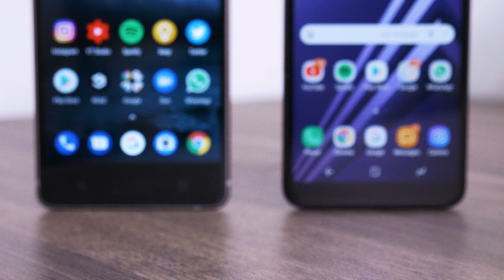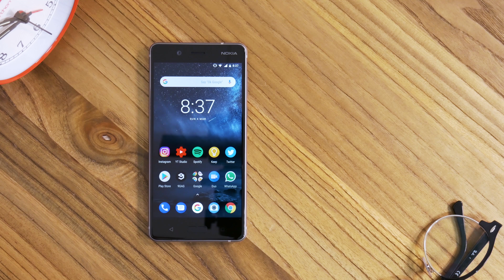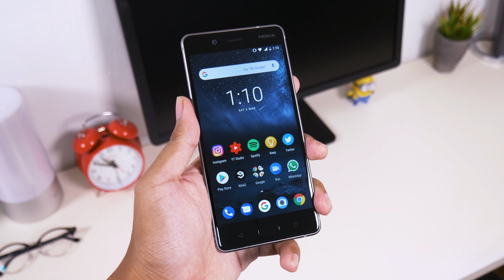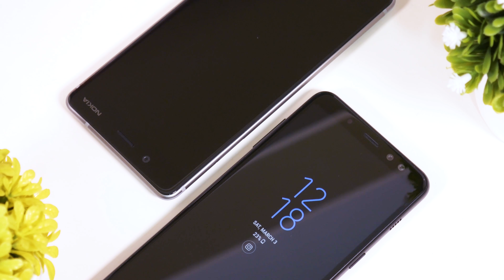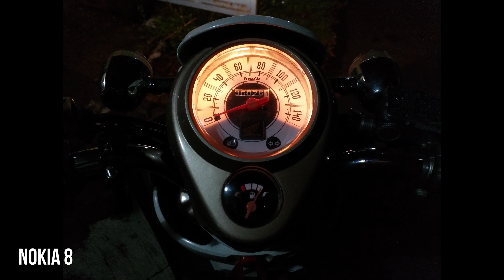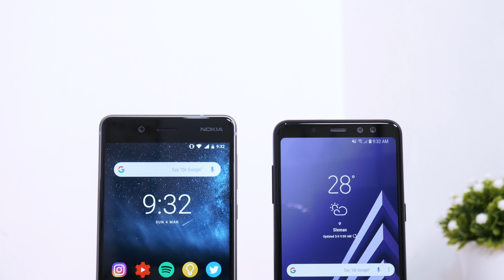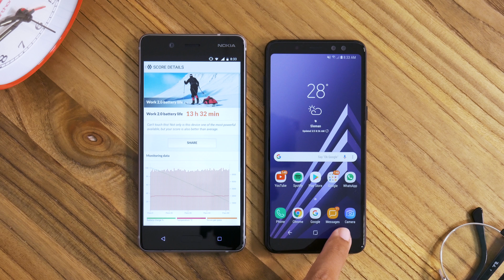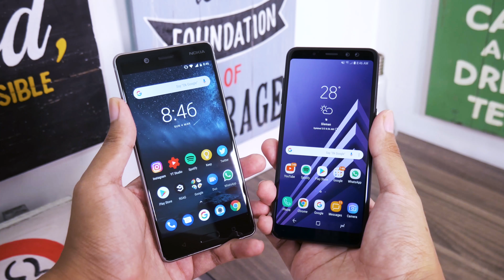MENDING Beli Nokia 8 Atau Galaxy A8?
Nokia 8 VS Samsung Galaxy A8! Mana yg lebih unggul nih?